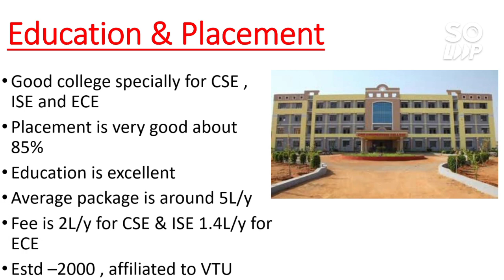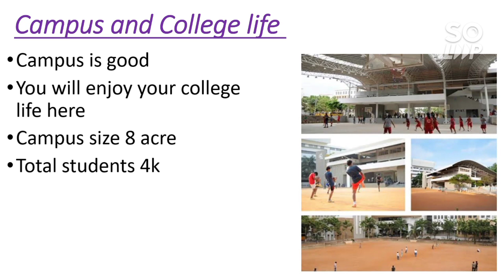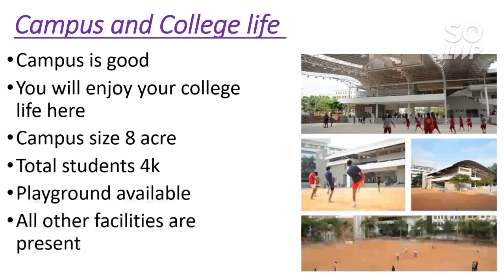CMR Institute of Technology | College Review | All you need to know | 18 lakh Heighest pakage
CMR Institute of Technology | College Review | All you need to know  | 18 lakh Heighest package | Good college for CSE , ISE and ECE

( SIT TUMKUR College Review 2021)

( Final seat matrix for 3rd round comedk2020)

( Final vacant seat before 3rd round phase 2 )

(Comedk new seat matrix after round 2 decision making)

(Comedk round 2 cutoff and expected cutoff for 3rd rounnd)

( Comedk counselling 2020 CAMPAIGN for vacancy )

(College review top 3 college under comedk)

(Round 1 allotment comedk counselling 2020)

(Top 10 Exam other than JEE)

(Top 10 College Under Upsee/Uptu , Placement , package , Fee )

(Marks Vs Rank UPSEE/UPTU 2020)

(Top 10 College Under GUJCET(Gujrat)

(Marks vs percentile vs Rank Gujcet2020)

CMR Institute of Technology comedk2020 ComedkRound3 Comedk2020 Round3Cutoff